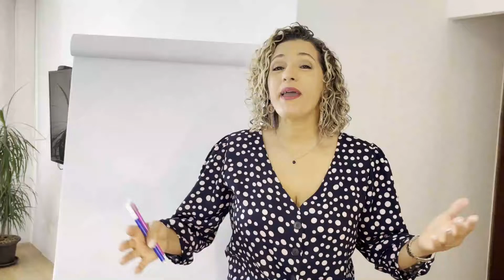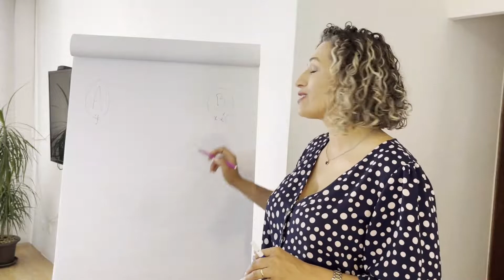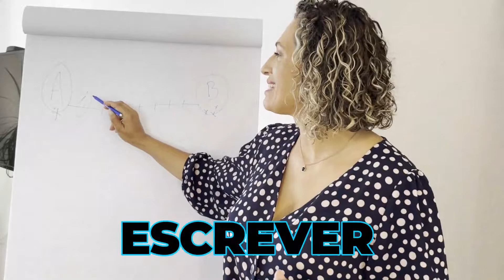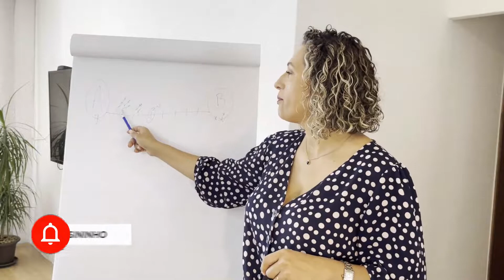O QUE PRECISO SABER ANTES DE EMPREENDER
Olá mulher empreendedora! Seja muito bem-vinda ao meu vídeo e ao meu canal!

Neste vídeo falo sobre o PROCESSO que você precisa passar para ter uma jornada empreendedora de sucesso! 💎

 de começar a empreender você precisa parar de olhar a "grama da vizinha" e começar pra dentro de você e respeitar a sua caminhada.

Reconhecer quem você, e qual a mensagem você quer enviar para o mundo é o passo mais importante e faz parte deste processo que falo no decorrer deste vídeo.

Pra você que está chegando agora por aqui, Sou Leiah Oliver Coach e mentora de mulheres.

Te ensino a entender qual o seu propósito e a desenhar todos os seus projetos, identificar ferramentas, e a trilhar uma jornada empreendedora de sucesso! 💡

Entre no meu grupo VIP:  👇🏻

Neste grupo, você terá acesso a conteúdos exclusivos e também enviaremos convites para nossos treinamentos mensais e gratuitos!

Assista também esse vídeo que faz uma relação muito próxima do que explico neste vídeo:

📌 3 pilares para tirar o seu projeto do papel